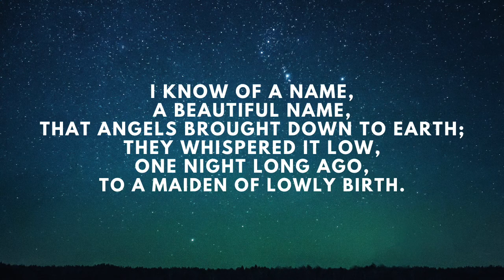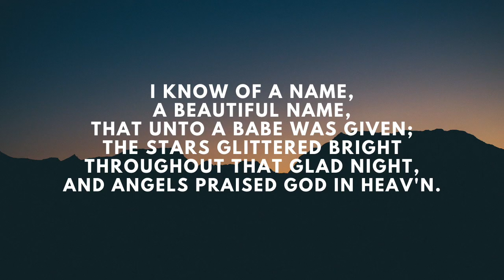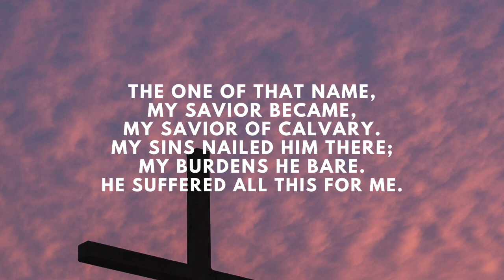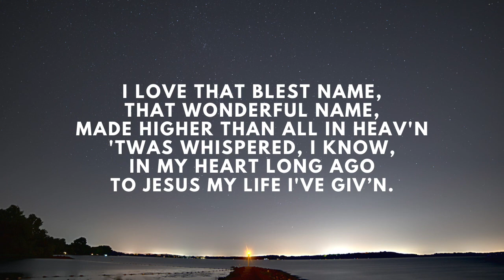That Beautiful Name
That Beautiful Name Hymn

Piano: Baptist Piano